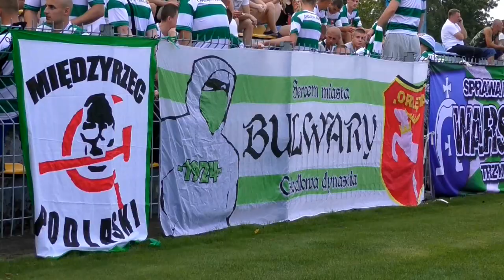21.08.2016 Orlęta-Spomlek Radzyń vs Stal Rzeszów 0:2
Film niedostępny na telefonach i tabletach.

Orlęta-Spomlek Radzyń Podlaski - Stal Rzeszów 0:2 (0:1)
Bramki: Maciej Maślany 17', Wojciech Reiman 79'
Orlęta: Wójcicki - Wrzesiński (62' Leszkiewicz), Mazurek (82' Konaszewski), Zarzecki, Kanarek -  Zuber (67' Rycaj), Borysiuk, Kot, Zmorzyński - Majewski, Piątek (21' Powałka).
Stal: Wieczerzak - Skała (81' Szymański), Baran, Drelich, Maślany, Gil (90' Wanat), Szeliga, Giel (74' Więcek), Reiman, Brocki (65' Lisańczuk), Prędota.
Żółte kartki: Rafał Borysiuk, Michał Zuber - Kacper Drelich
Czerwona kartka: Arkadiusz Kot 15' (za faul)
Sędziował: Grzegorz Jabłoński (Kraków).